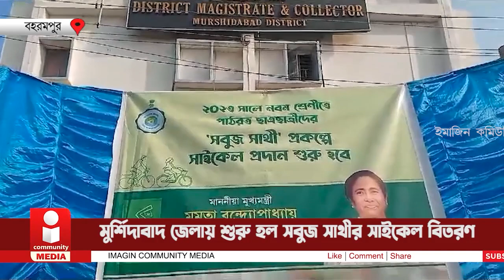মুর্শিদাবাদ জেলায় শুরু হল সবুজ সাথীর সাইকেল বিরতণ